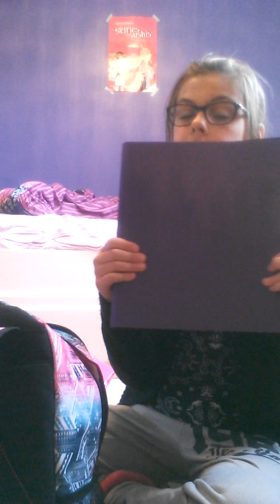Fournitures scolaire première partie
Merci d'avoir écouter ma video aller la liker si vous aver aimer et aller vous abonné ses gratuit